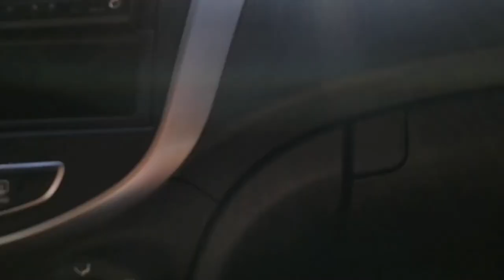Road trip to quezon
April 20 2019 raod trip to lucban quezon province
Join my raod trip to lucban quezon sa kamy ni jesus
And visit yahweh Church
From San Pedro to quezon two hours trip but enjoy
See you  guys on second vlog